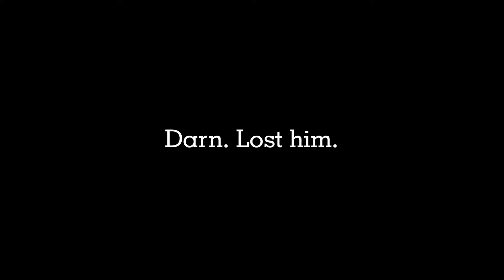Fly-fishing for Searun Cutthroat, Alsea River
Chucking bugs for SRCs. Alsea River 8-8-16